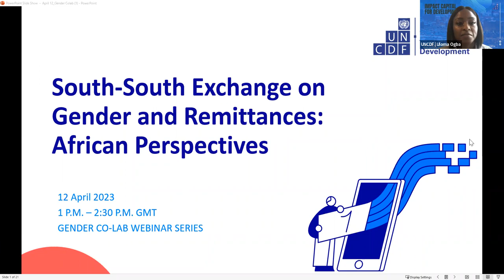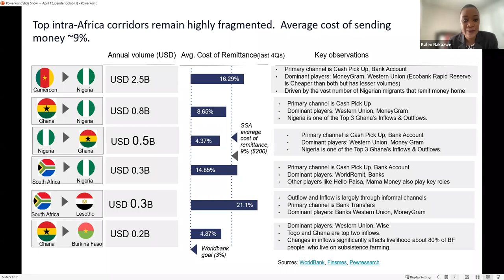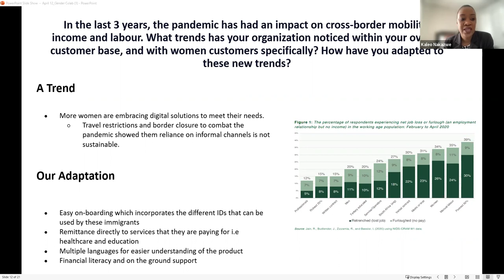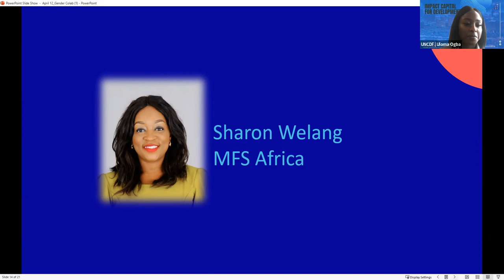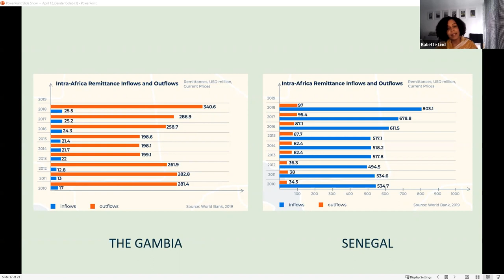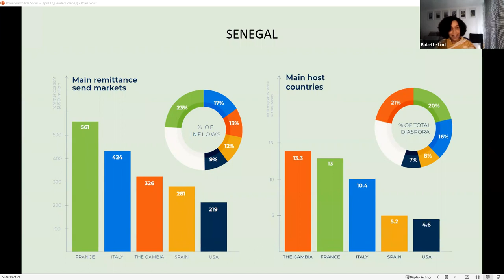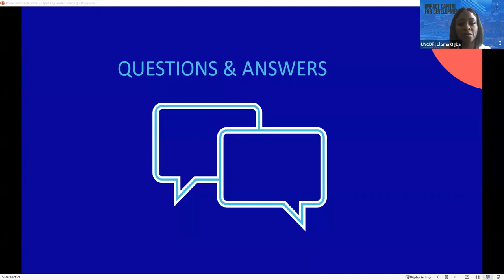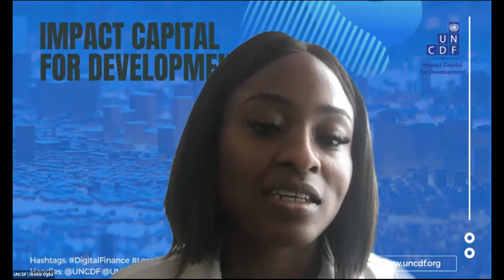UNCDF webinar: South-South Exchange on Gender and Remittances: African Perspectives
[This is a webinar recording from 12 April 2023.]

To drive scalable, sector-wide impact that leads to gender transformative outcomes in financial inclusion and resilience for migrants and their families, particularly migrant women and women recipients, UNCDF has established the Gender Collaborative for Remittances (Gender Colab). This Gender Colab connects key stakeholders in the remittance sector to share insights and experiences on remittance policy, research, and innovation, targeting and/or prioritising migrant women and recipients.

This webinar—the first in a multi-part series under the Gender Colab in 2023— focuses on understanding the gendered experience within South-South migration and remittances as experienced within Africa. About 70 per cent of people migrating from Africa are moving within the African region. We explore the experience of migrant women remittance senders and women remittance recipients as African customers, gaining a deeper understanding of who they are as a customer group. Determinants of South-South migration within and from or to African countries, the socio-economic dimensions (networks, income, gender, seasonal movement, etc.), and the impact of the global crises, i.e., the COVID pandemic, on remittance trends associated with South-South migration within Africa are discussed. By sharing our learnings, we can discover new insights towards migrant-centric and gender-smart improvements in financial inclusion for migrant women and women recipients.